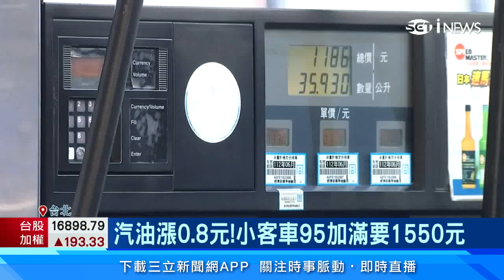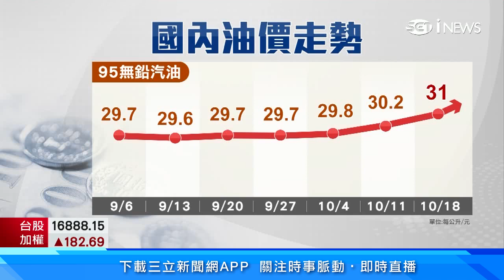油價漲不停！小客車95加滿要1550元「比去年4月貴670元」｜消費新聞｜訂閱@money_setn看更多 財經新聞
國際油價大漲，布蘭特原油期貨，上漲到創下三年來的新高，連帶影響台灣的油價，對此經濟部長表示，油價有穩定機制，超過30元以上，政府會和民眾一起吸收相關成本。